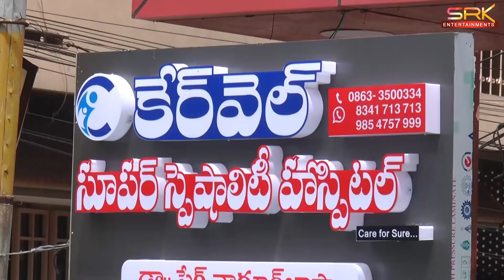ఘనంగా కేర్ వెల్ సూపర్ స్పెషాలిటీ క్లీనిక్ ప్రారంభోత్సవం || 01-07-2022 || SRK NEWS